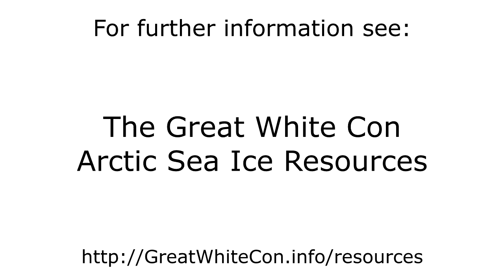Sea Ice Movement in the Northwest Passage in Summer 2018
- The motion of sea ice in the Canadian Arctic Archipelago from June 1st to September 30th 2018.